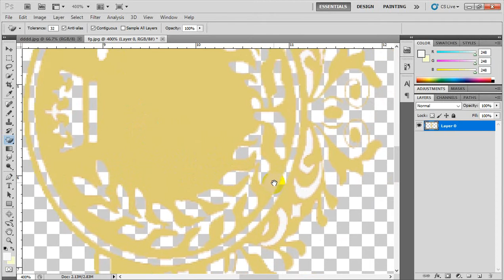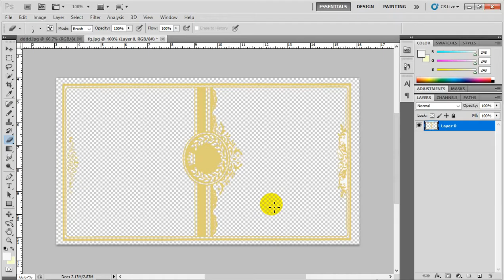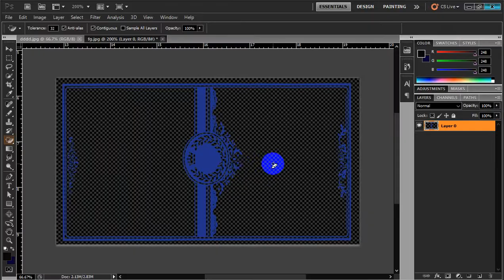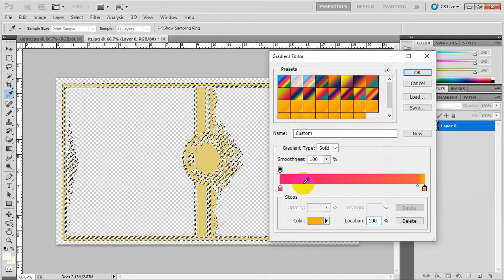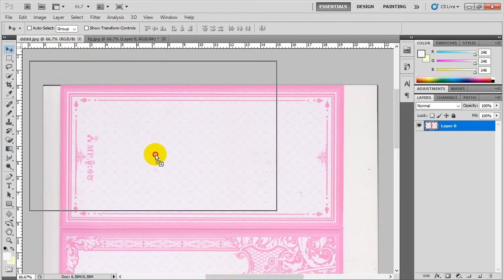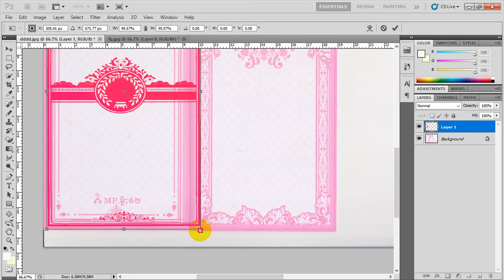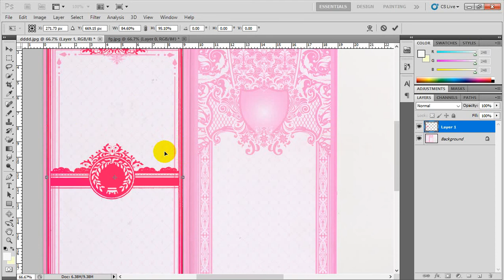៊Pleasesubsciptme_រៀនធ្វើធៀបការ មេរៀនទី3_Photoshop CS5_